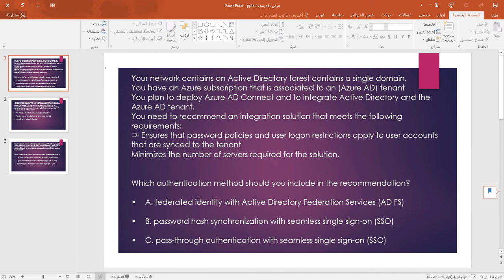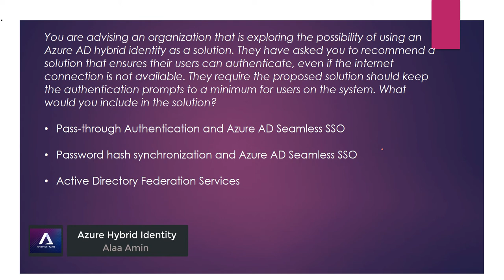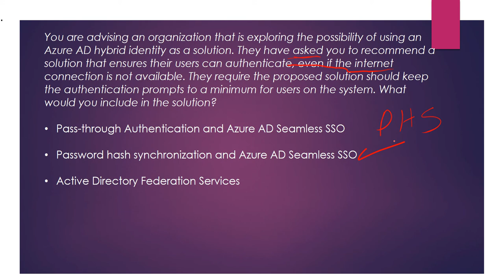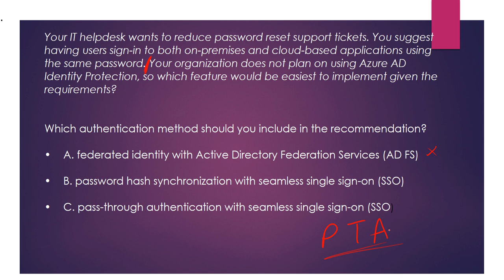Azure hybrid Identity | Exam Questions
نستعرض معا في هذا الفيدو بعضا من الأسئلة التي ترد في الاختبارات و تتعلق بالتحقق من الهويات المختلطة ضمن بيئة